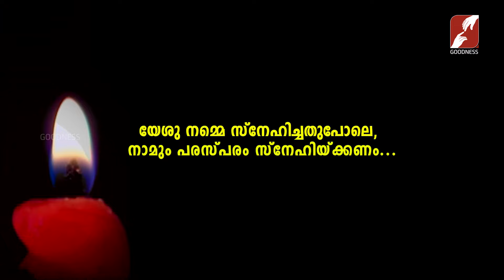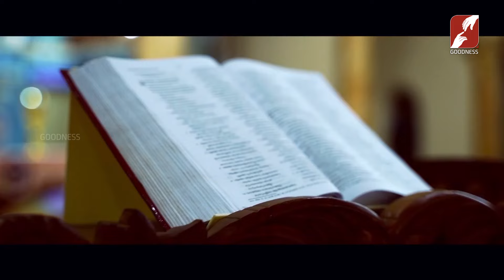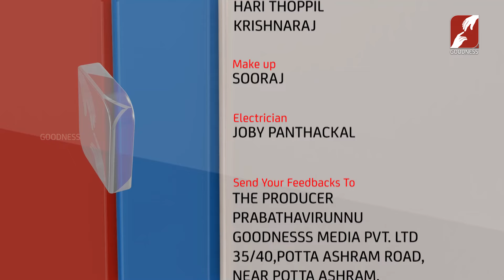യേശു നമ്മെ സ്നേഹിച്ചതുപോലെ നാമും പരസ്‌പരം സ്നേഹിക്കണം |PRABHATHAVIRUNNU|FR SEBASTIAN NEDIYANI VC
യേശു നമ്മെ സ്നേഹിച്ചതുപോലെ നാമും പരസ്‌പരം സ്നേഹിക്കണം

YouTube Channels
Mobile Apps:
►Goodness TV:
►Goodness Radio: